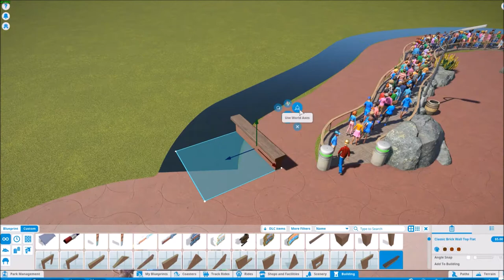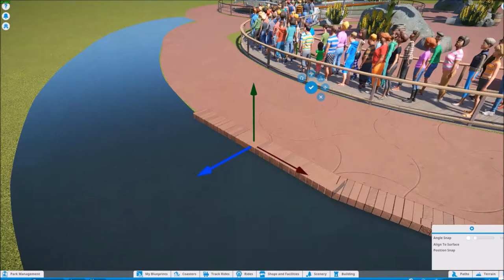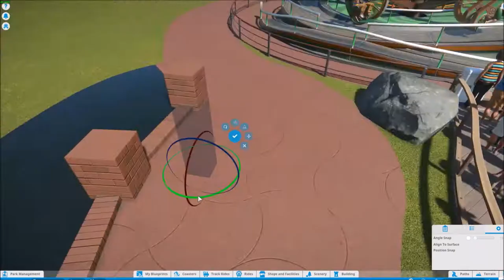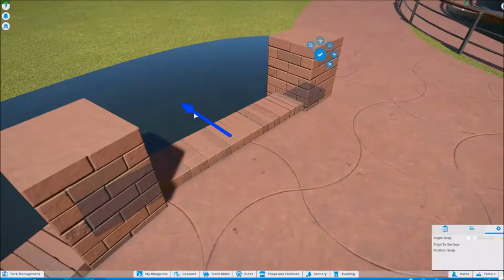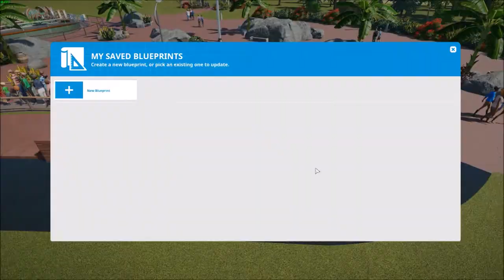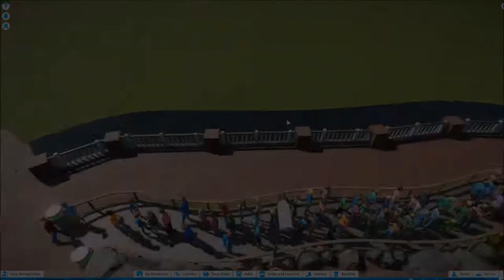Making an entrance plaza for "Discovery Hills" Planet Coaster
This is the start of "Discovery Hills", a park I intend to finish! I was just messing around with path transitions, and was pleased with the result.